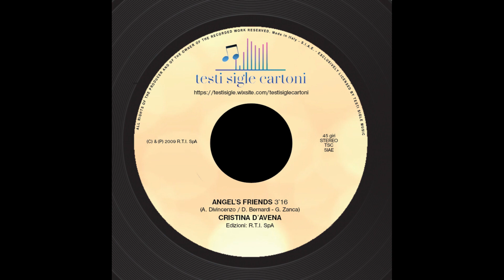Angel's friends (Cristina D'Avena)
ANGEL'S FRIENDS
Interprete: Cristina D'Avena
Autori: Antonio Divincenzo / Danilo Bernardi, Giuseppe Zanca
Edizioni: R.T.I. SpA
(P) 2009 R.T.I. SpA